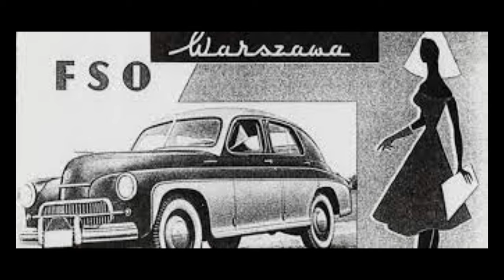Podcast #1 Warszawa M20 / motoryzacja PRL / motoryzacja powojenna / motoryzacja pod dyktando ZSSR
Witam wszystkich Panstwa   na moim kanale Zobacz to. Zapraszam do wysluchania pierwszego podcastu . Temat to motoryzacja powojenna w Polsce. Motoryzacja PRL ktora tworzyla sie pod dyktando i pod czujnym okiem ZSRR. Polska w temacie rozwijania produkcji samochodow  oraz  inwestycje  w prototypy czy rozwijanie  technologiczne  byla skazana na niepowodzenia. Poniewaz zachod byl tym zlym doradca. Liczylo sie dobro socjalistyczne , dobro ZSRR i innych Panstw bloku socjalistycznego. Wszystkie informacje jakie Panstwu przekazalem ,znalazlem w internecie. Jesli cos jest nie prawda , cos w zly sposob przekazalem prosze o wyrozumialosc i poprawienie mnie poprzez dodanie komentarza . W zamysle jest to pierwszy podcast , ale nie ostatni. Wkrotce ukaza sie kolejne . Tematyka bedzie zblizona do pierszego materialu. Natomiast jesli Panstwo maja jakis ciekawy temat, ktory warto poruszyc szerzej i zajzec do niego glebiej to prosze napiszcie rowniez w komentarzu.
Dziekuje pieknie Panstwu ze jestescie  i zapraszam  do wysluchania kolejnego podcastu.
Pozdrawiamy  i do uslyszenia wkrotce